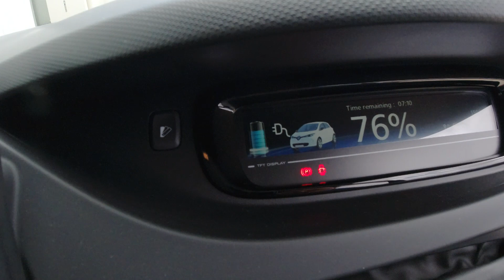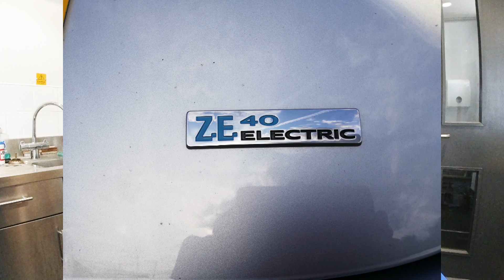Bad Experience With Public Charging First Time Motorway EV Driving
Hello and welcome this channel is about the journey from Diesel to Electric. Will an EV car be able to handle a real commute and last the course? Follow me on the EV Journey and see what happens. Right from picking an EV to leaving with one.